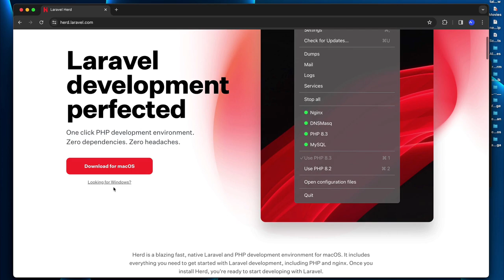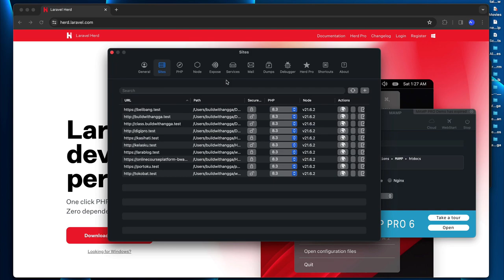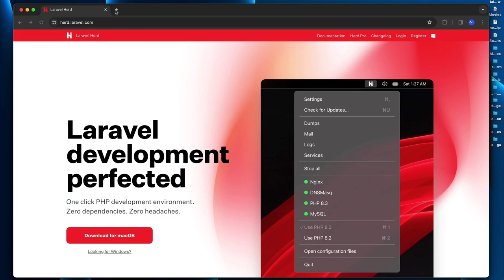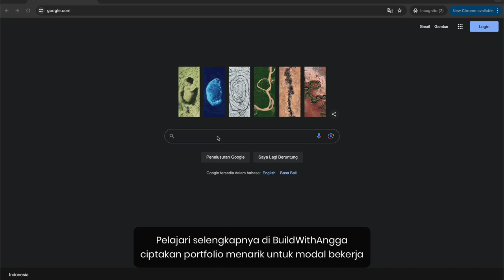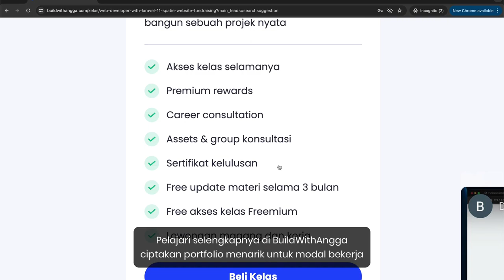Bikin Website Fundraising Online Tutorial Laravel 11 dan Spatie Part 6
Hi people with the spirit of learning, pada kali ini kita akan mempelajari bagaimana caranya membuat projek laravel terbaru menggunakan laravel herd sehingga proses menjadi lebih simple tanpa harus menggunakan composer secara manual.